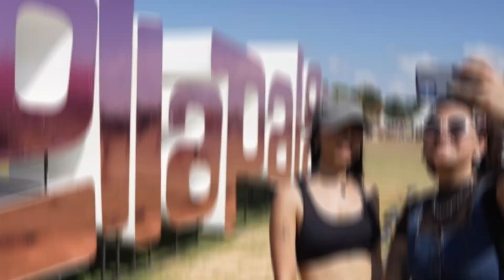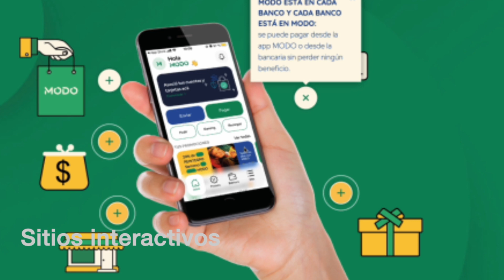Premio Jerry 2023 - Infobae